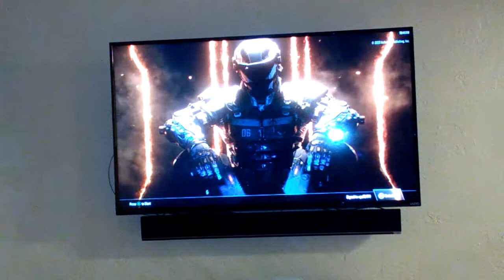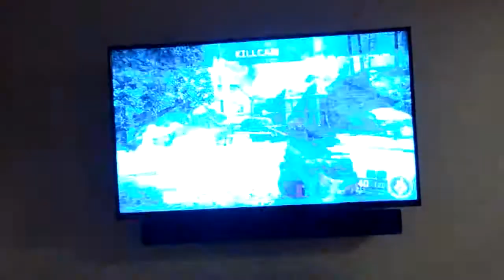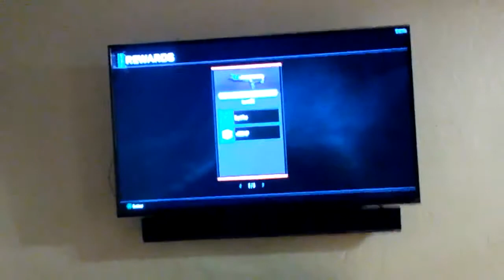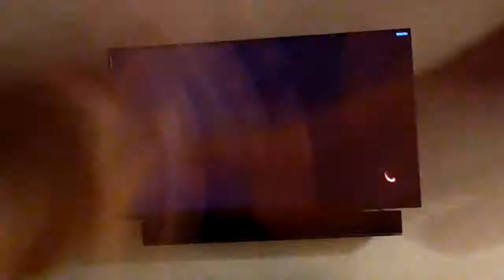Call of Duty 3- Time Lapse ~Aaron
In this video Aaron will be doing a time lapse of him playing call of duty 3. Sorry this got uploaded later and it posted like right after midnight. :)

Taylor's Snapchat: Taylor_Montchal

Taylor's Music.ly: TayTaylovesBeauty